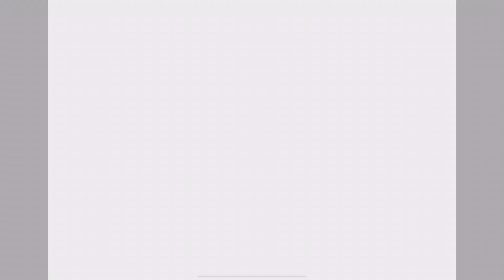Plants vs zombies 2 / Jurassic Marsh / Day 9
Walkthrough for Plants vs zombies 2 / Jurassic Marsh / Day 9